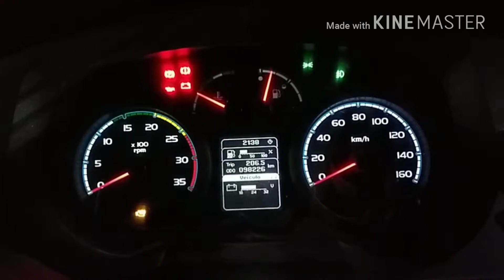Paínel AGRELE (Volare W7)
Vídeo realizado dia 24/12/2017 na rodoviária de Maricá-RJ. Nesse vídeo,eu mostro um pouco do paínel AGRALE em um Volare W7 da EPT,carro MAR 03.023. Gostou do vídeo !? Confira também mais do hobby no site Ônibus Brasil,galeria . Um forte abraço a todos e até o próximo vídeo 😎✌️✌️🍃